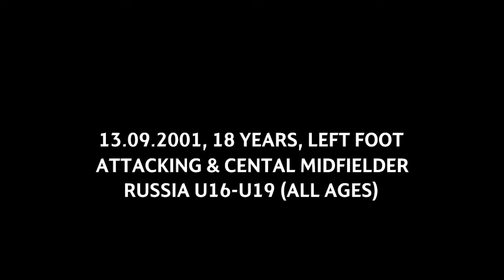Attacking Midfielder ▲ Maksim Danilin ▲ Spartak ▲ Majesty 10-Number 2019